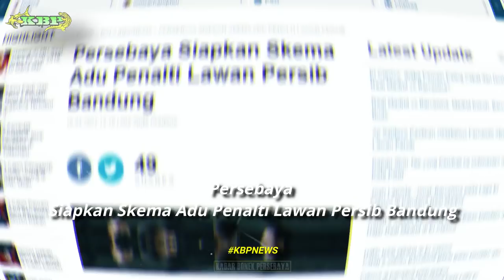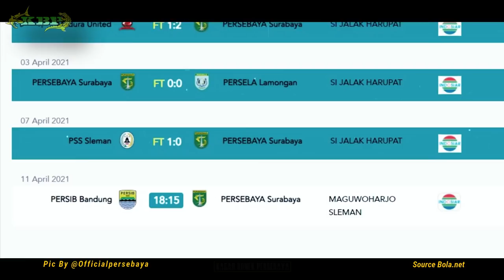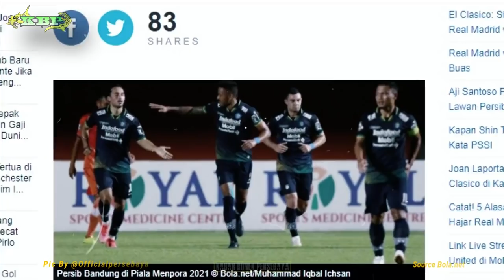BERITA PERSEBAYA TERBARU HARI INI 11 APRIL 2021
1. Aji Santoso Pastikan Oktafianus Fernando Absen Lawan Persib
2. Persebaya Siapkan Skema Adu Penalti Lawan Persib Bandung
3. Persib Produktif, Persebaya Tetap Bermain Ofensif
4. Dua Pemain Penting Persebaya Dipastikan Absen Lawan Persib Bandung